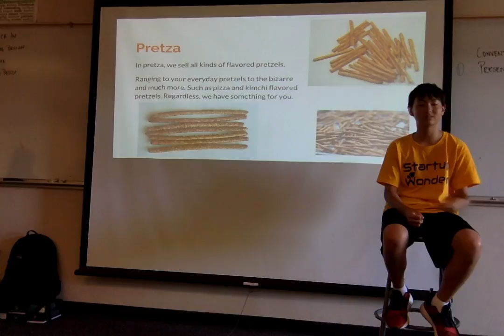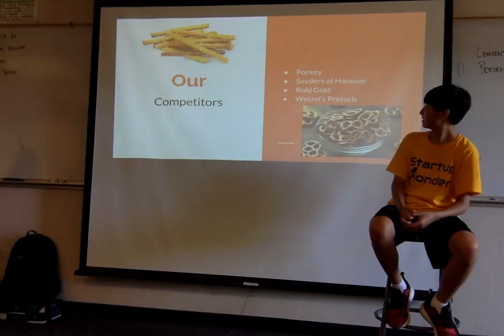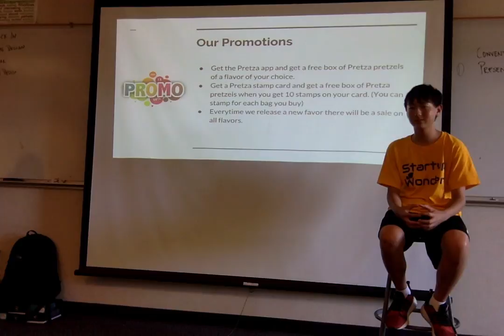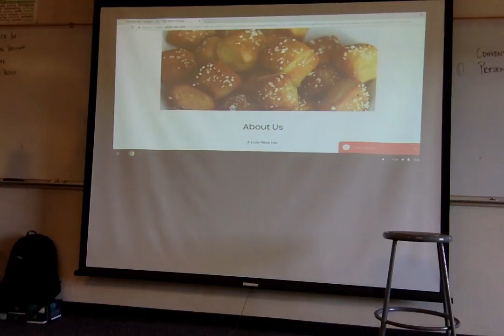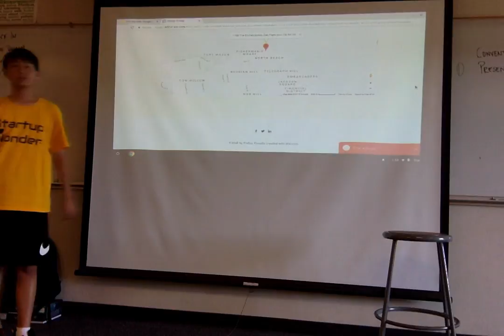Marketing Wk3, June 29 Team 3, Cupertino( Marketing MontaVista High. Pretza) - Startup Wonder